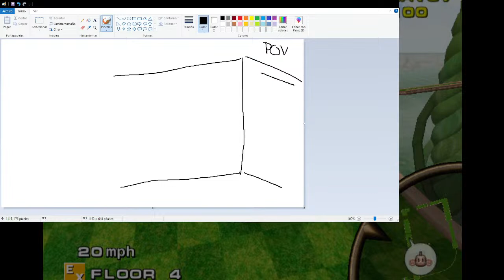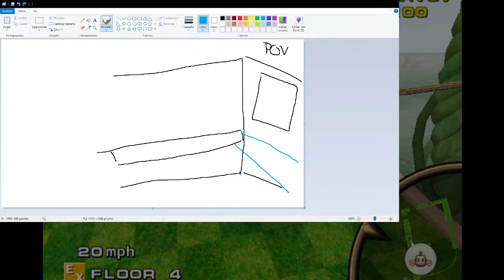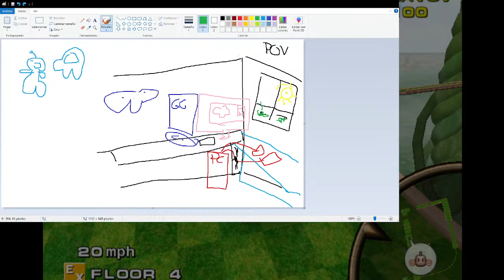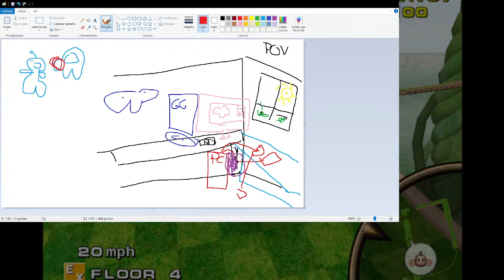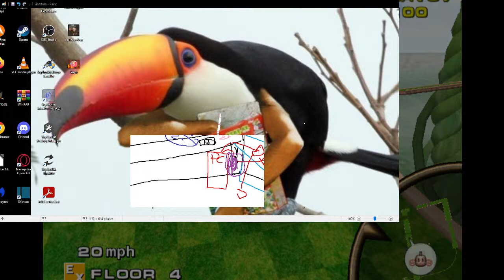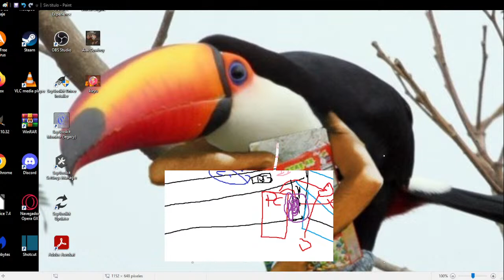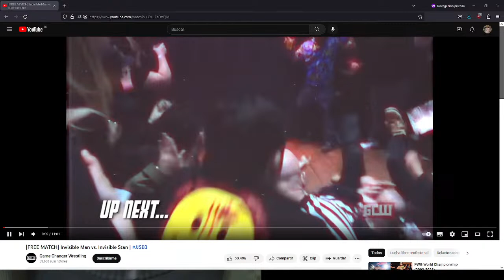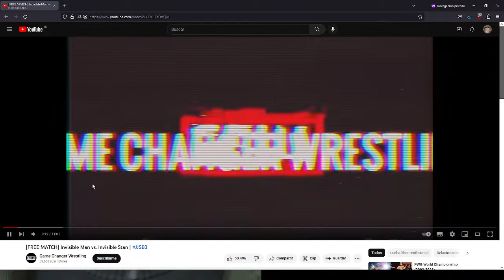Some guy with broken english plays Super Monkey Ball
This counts as a Yakuza game, right?